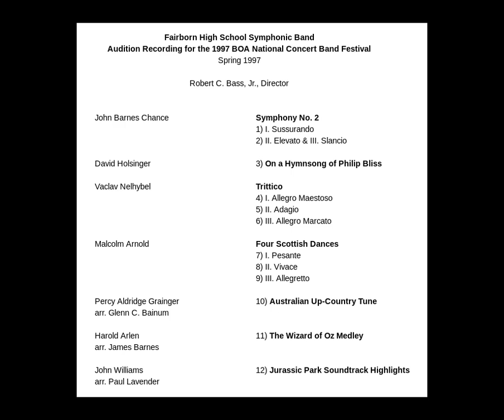Four Scottish Dances, Mvt II - Malcolm Arnold - Fairborn High School Symphonic Band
Four Scottish Dances, Mvt II (Vivace)
Malcolm Arnold

Fairborn High School Symphonic Band
Audition Recording for the 1997 BOA National Concert Band Festival
Spring 1997

Robert C. Bass, Jr., Director